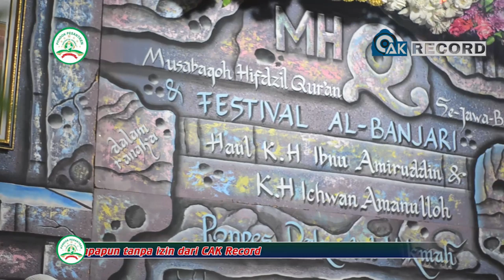(HARAPAN 3!!) Bi Hubbi Rosulillah - Fesban PP Dakwatul Hikmah Wringinrejo - Mojokerto 2019